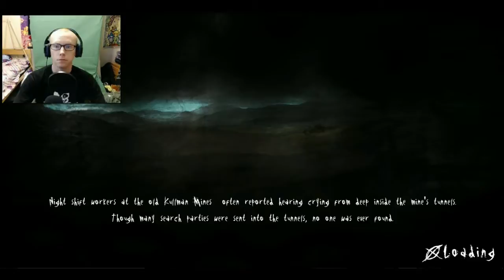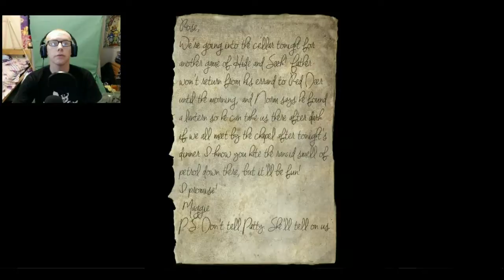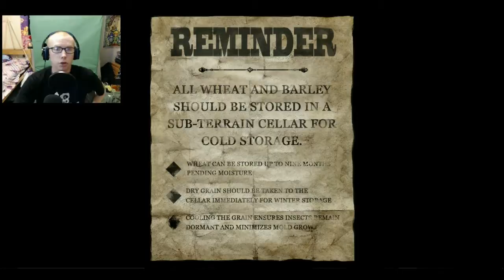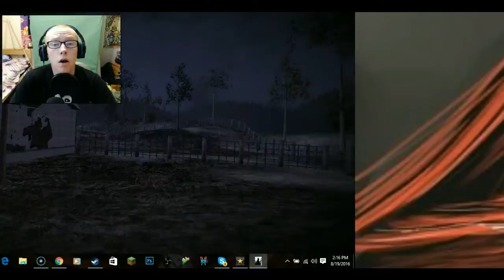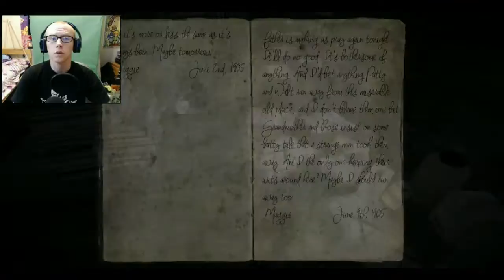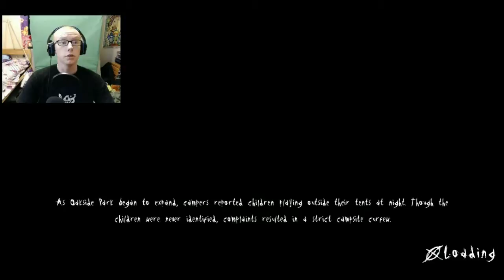SLENDER: The Arrival (part 4) Blast of the Past